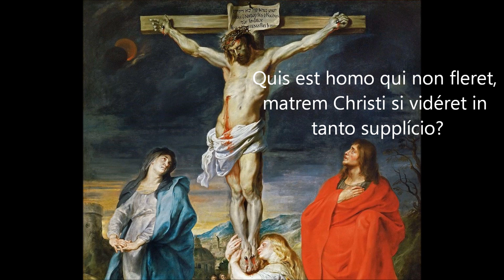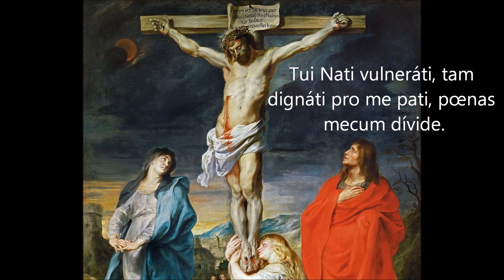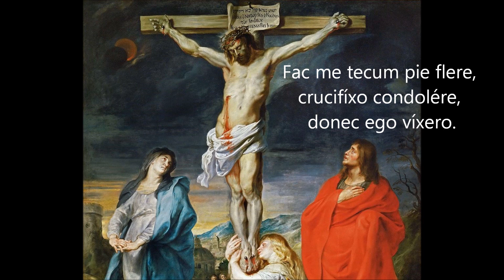Stabat Mater Dolorosa, Roman Catholic Gregorian Chant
A well known ancient hymn following Mary at the Crucifixion of Jesus. Stanzas are prayed at the Stations of the Cross for example. This is chanted by the Benedictine Monks of the Abbey of St. Maurice. The painting is "Crucifixion with the Virgin Mary, St John and St Mary Magdalene" by Anthony van Dyck. The English and Latin text follow:
At the Cross her station keeping, stood the mournful Mother weeping, close to her Son to the last.
Through her heart, His sorrow sharing, all His bitter anguish bearing, now at length the sword has passed.
O how sad and sore distressed was that Mother, highly blest, of the sole-begotten One.
Christ above in torment hangs, she beneath beholds the pangs of her dying glorious Son.
Is there one who would not weep, whelmed in miseries so deep, Christ's dear Mother to behold?
Can the human heart refrain from partaking in her pain, in that Mother's pain untold?
Bruis'd, derided, curs'd, defiled, She beheld her tender child All with bloody scourges rent.
For the love of His own nation, Saw Him hang in desolation, Till His spirit forth He sent.
O thou Mother! fount of love! Touch my spirit from above, make my heart with thine accord:
Make me feel as thou hast felt; make my soul to glow and melt with the love of Christ my Lord.
Holy Mother! pierce me through, in my heart each wound renew of my Savior crucified:
Let me share with thee His pain, who for all my sins was slain, who for me in torments died.
Let me mingle tears with thee, mourning Him who mourned for me, all the days that I may live:
By the Cross with thee to stay, there with thee to weep and pray, is all I ask of thee to give.
Virgin of all virgins blest!, Listen to my fond request: let me share thy grief divine;
Let me, to my latest breath, in my body bear the death of that dying Son of thine.
Wounded with His every wound, steep my soul till it hath swooned, in His very Blood away;
Be to me, O Virgin, nigh, lest in flames I burn and die, in His awful Judgment Day.
Christ, when Thou shalt call me hence, be Thy Mother my defense, be Thy Cross my victory;
While my body here decays, may my soul Thy goodness praise, Safe in Paradise with Thee. Amen.

Stabat mater dolorósa juxta Crucem lacrimósa, dum pendébat Fílius.
Cuius ánimam geméntem, contristátam et doléntem pertransívit gládius.
O quam tristis et afflícta fuit illa benedícta, mater Unigéniti!
Quae mœrébat et dolébat, pia Mater, dum vidébat nati pœnas ínclyti.
Quis est homo qui non fleret, matrem Christi si vidéret in tanto supplício?
Quis non posset contristári Christi Matrem contemplári doléntem cum Fílio?
Pro peccátis suæ gentis vidit Jésum in torméntis, et flagéllis súbditum.
Vidit suum dulcem Natum moriéndo desolátum, dum emísit spíritum.
Eja, Mater, fons amóris me sentíre vim dolóris fac, ut tecum lúgeam.
Fac, ut árdeat cor meum in amándo Christum Deum ut sibi compláceam.
Sancta Mater, istud agas, crucifíxi fige plagas cordi meo válide.
Tui Nati vulneráti, tam dignáti pro me pati, pœnas mecum dívide.
Fac me tecum pie flere, crucifíxo condolére, donec ego víxero.
Juxta Crucem tecum stare, et me tibi sociáre in planctu desídero.
Virgo vírginum præclára, mihi iam non sis amára, fac me tecum plángere.
Fac ut portem Christi mortem, passiónis fac consórtem, et plagas recólere.
Fac me plagis vulnerári, fac me Cruce inebriári, et cruóre Fílii.
Flammis ne urar succénsus, per te, Virgo, sim defénsus in die iudícii.
Christe, cum sit hinc exire, da per Matrem me venire ad palmam victóriæ.
Quando corpus moriétur, fac, ut ánimæ donétur paradísi glória. Amen.